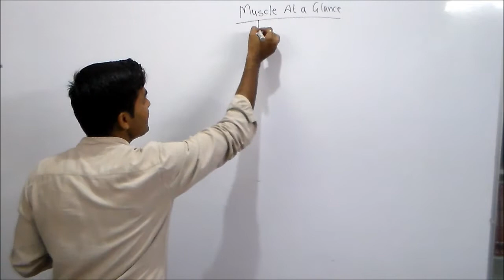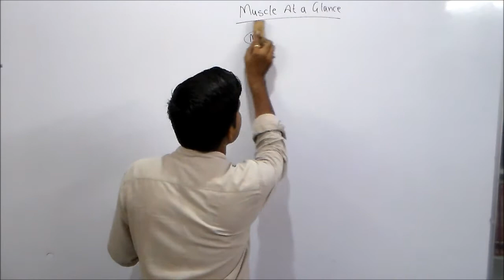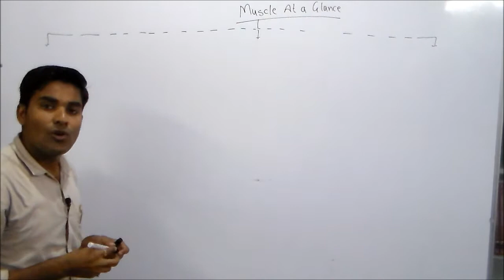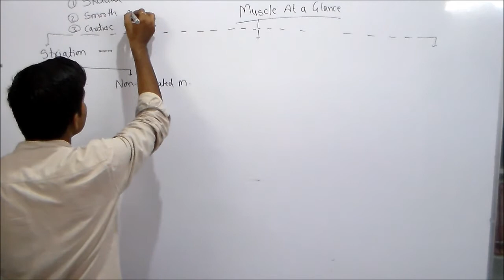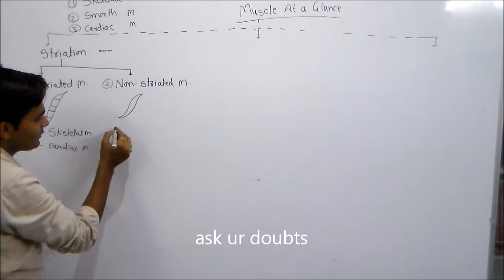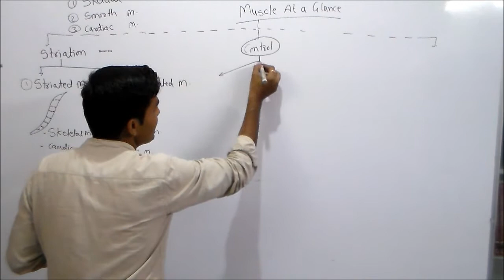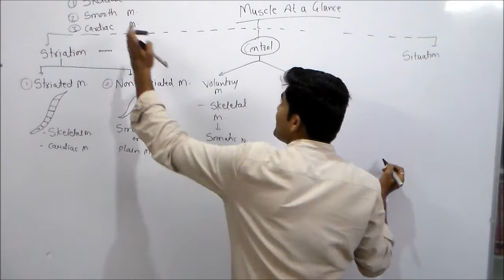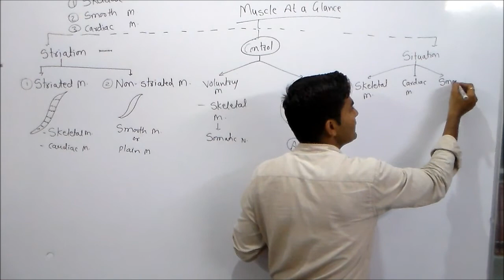Muscle by Dr prashant thakur drlecture career hub medical Institute Bhopal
muscle is a connective tissue which is around 600 in no and they are used in day to day work . muscle is also known as muscle fibre because they are long in size so look like thread that's by known as muscle fibre.
muscle are of three type skeletal muscle
smooth muscle, cardiac muscle.
they are classifieds on various type
on the basis of situation,control,and present and absence of striation.
on the basis of line it is of 2 type 1. straited and another is unstriated muscle.
on the basis of control ot is of 2 type
1. voluntary muscle
2.involuntary muscle
on the basis of situation
it is are of three type
1. cardiac muscle.
2. skeletal muscle
3. smooth muscle.